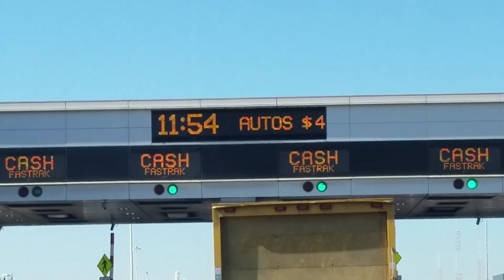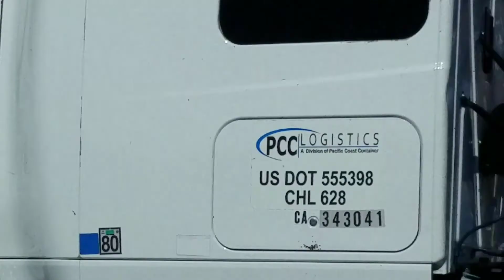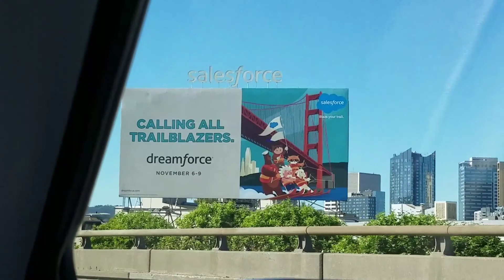Layfette city to San Francisco city#2 EDITED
October 26, 2017  12:19, 3:49 Pm